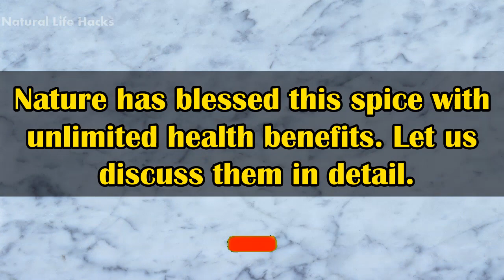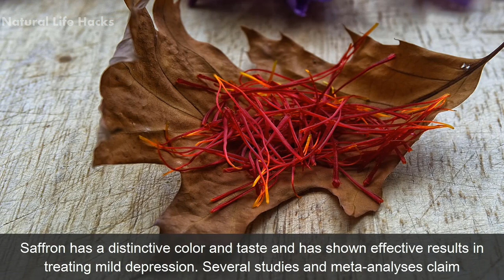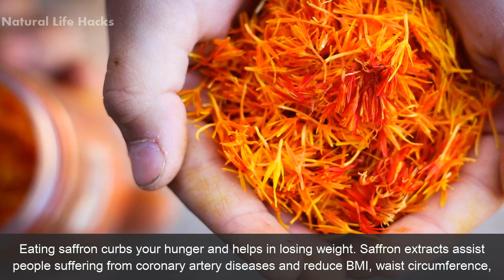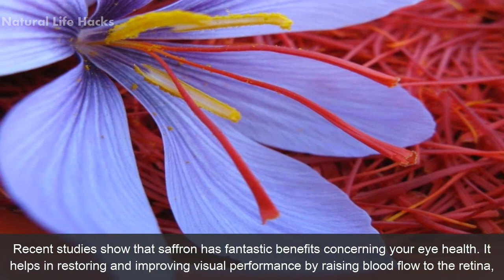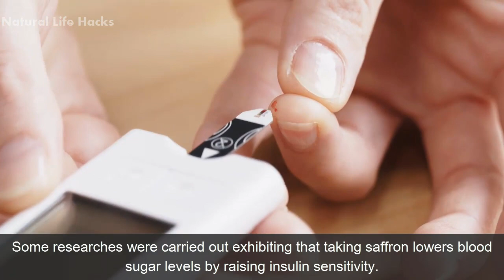Top 10 Powerful Saffron Benefits that You Should be Eating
Saffron belongs to the flower lily family and is a spice derived from a specific part of the Crocus sativus flower. It is one of the most expensive ingredients due to its difficult harvesting procedures. They appear in delicate threads that farmers derive from the stigma and styles from its flowers by hand.
The tiring labor doesn’t end here farmer’s heat and cure the threads meticulously to enhance their flavor and aroma. Saffron is used for several Middle Eastern, Mediterranean, and South Asian cooking recipes. In addition, it has also been used as an active ingredient in Ayurvedic and traditional Persian healing strategies for centuries.
Nature has blessed this spice with unlimited health benefits. Let us discuss them in detail.

1) Loaded with anti-oxidants:
Saffron plays a significant role in improving your health as they contain the main active anti-oxidants like safranal, crocin, and picrocrocin. These anti-oxidants reduce the chances of cell damage caused by free radicals and oxidative stress.

2) Anticancer properties:
Saffron also exhibits anti-cancerous properties as it is loaded with anti-oxidants. It neutralizes the harmful radicals that cause serious health problems and chronic diseases like lungs, cervix, prostate, and breast cancer.

3) Reduces the risk of cardiovascular diseases:
Saffron can have a positive effect on improving your heart health. Animal studies reveal saffron consumption reduces the cholesterol level by 50%. Anti-oxidants assist in maintaining healthy blood vessels and arteries, keeping your heart in a healthy condition, and preventing several heart diseases.

4) Elevates mood:
Saffron has a distinctive color and taste and has shown effective results in treating mild depression. Several studies and meta-analyses claim that it has the same soothing effects in calming the minds and brightening the mood as of placebo. Saffron reduces the severity of depression and displays almost similar or equal effectiveness to antidepressants.

5) Reduced hunger:
Eating saffron curbs your hunger and helps in losing weight. Saffron extracts assist people suffering from coronary artery diseases and reduce BMI, waist circumference, and overall fat mass. Saffron induces the feeling of fullness and restricts unnecessary snacks during meals, hence, positively supporting weight loss.

6) Reduces PMS:
Women suffer from PMS (Premenstrual syndrome­) characterized by emotional, psychological, and physical disturbances just before their menstrual cycle starts. According to a study, consuming 30 mg of saffron extracts reduces the symptoms of PMS, including pain, cramps, irritability, headaches, and cravings. Some studies also reveal that the smell of saffron lowers down stress hormone and reduces anxiety during menses.

7) Treating nervous disorder symptoms:
Saffron can have a positive effect on your brain health facilitated by both its anti-oxidant and anti-inflammatory properties. These features may help them in protecting your brain from disorders that negatively influence the nervous system. Remote studies show that taking saffron can help people with mild-to-moderate Alzheimer’s diseases due to their memory-enhancing capacity. The anti-oxidants fight against oxidative stress leading to beneficial effects in preventing nervous system disorders.

8) Improves eyesight:
Recent studies show that saffron has fantastic benefits concerning your eye health. It helps in restoring and improving visual performance by raising blood flow to the retina, preventing it from photo-oxidative damage. Saffron also prevents other visual deterioration like cataracts and age-related macular degeneration.

9) Regulates blood sugar level:
Some researches were carried out exhibiting that taking saffron lowers blood sugar levels by raising insulin sensitivity.

10) Protection against cold:
Saffron can be an effective remedy to treat the common cold and fever. It turns out to be a stimulant tonic for headache and fever when you mix it in milk and apply it over your forehead.